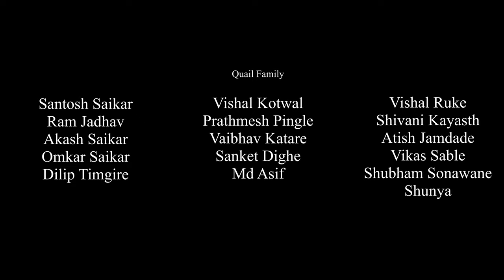hindi short film- प्लंबर | Hindi Dubbed | Quail Bollywood Quailfamilyofficial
काश । हम भी ऐसे प्लंबर होते तो.

Director  /DOP -                  Shunya
Editor -                                  Prathmesh  Pingale
Sound recording -               Prathmesh  Pingale, Vishal Kotwal
Line Production -                Ram Jadhav
Artist -                                  Mukund Dendge , Pramod Bhairvakar
Spacial Thanks -                Amrutlal ji Jain ( Jay Jinendra )
                                      👇  Quail Team 👇
Santosh Saikar ,Vishal Ruke , Ram Jadhav , Shunya , Vishal Kotwal , Prathamesh  Pingale , Sanket  Dighe , Md.  Asif , Shivani kayasth, Rutuja Gaikwad , Vaibhav katare , Dilip Temgire , Atish Jamdade   , Vikas Sable , Shubham Sonawane , Akash Saikar,  Omkar Saikar .

 सरपंच मी होणार.. | Dj Remix | Sarpanch Me Honar..| चंदन कांबळे |

 कधी येणार तू || Kadhi Yenar Tu || Salsa || Marathi Love Song 2020